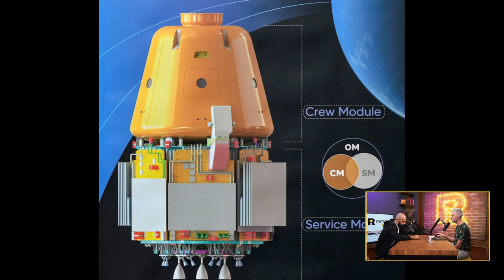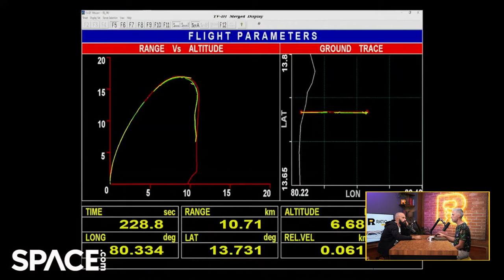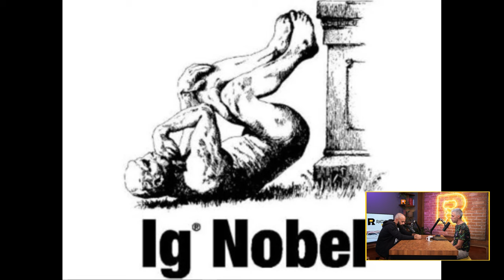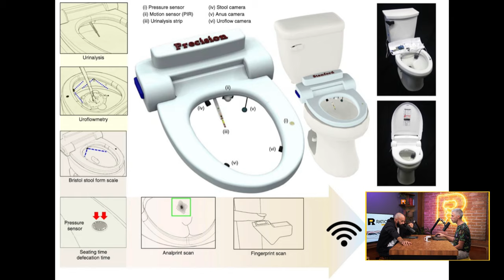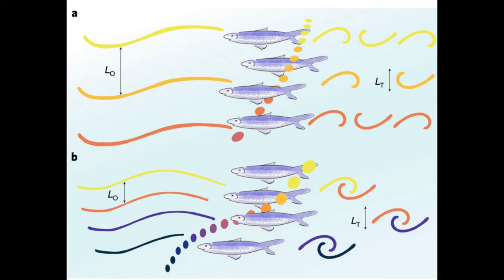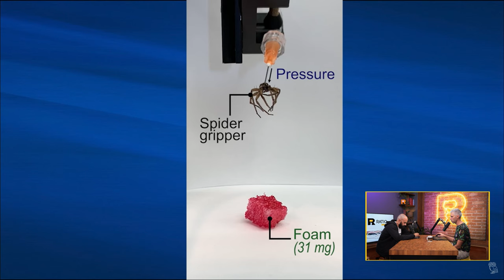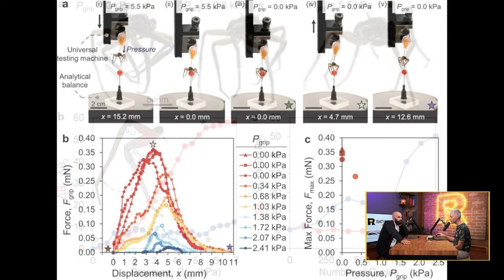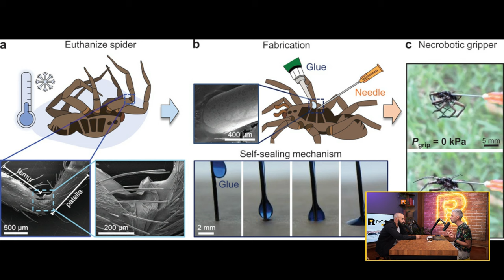Ratio Weekly: Антинобелови награди 2023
Защо геолозите облизват камъни и еднакъв ли е броят косми в двете ноздри на човек?

Отговорите на тези странни въпроси търсят учени, които участват в ИгНобеловите награди или известни още като Антинобелови. Изследванията в науката понякога могат да имат и други измерения, които макар и на пръв поглед да изглеждат нелепо, не означава, че са лишени от научна стойност.

В епизода Никола и Петко обсъждат предстоящата церемония за Антинобеловите награди, чиято основна цел е да покаже "постижения, които първо карат хората да се смеят, а след това да мислят".

Освен за забавни научни изследвания, разговарят и за завършилият наскоро, успешен първи тест на апарата Гаганиян за Индийската космическа агенция ISRO. Главната цел на този тестови полет, наречен TV D1 бе да тества системата за изстрелване и спасяване на екипажния модул Gaganyaan.

От епизода ще разберете още каква е новата концепция за павиране на Луната и кои са носителите на Антинобеловите награди за 2023 г. в отделните научни области.